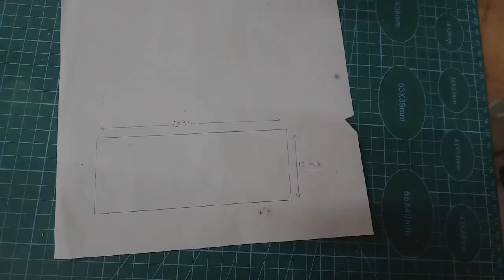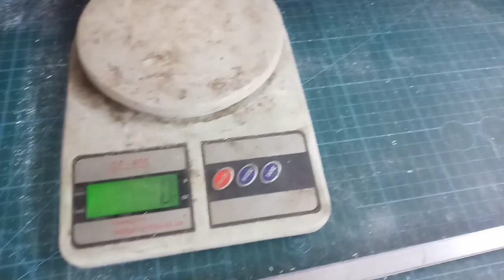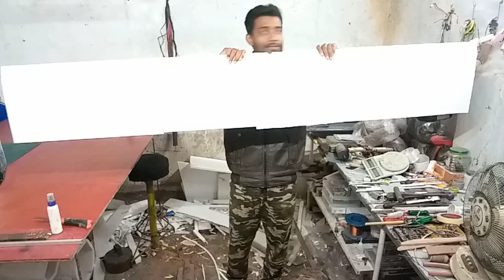how to make cargo plane wing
Md. Riyasat Ali

all video link:- @mdriyasatali